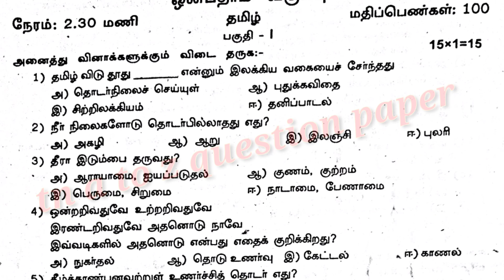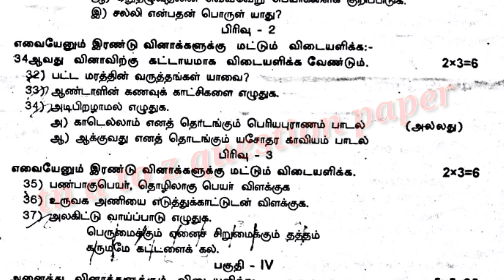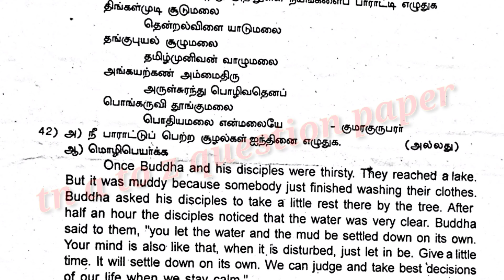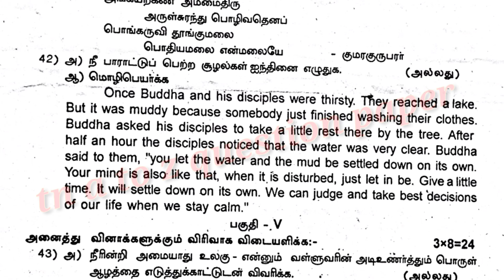9ம் வகுப்பு தமிழ் முழு ஆண்டுப் பொதுத் தேர்வு 2024 /tn a to z question paper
9 ம் வகுப்பு தமிழ் முழு ஆண்டுப் பொதுத் தேர்வு 2024 மதிப்பெண் 100 நேரம் 2.30 மணி